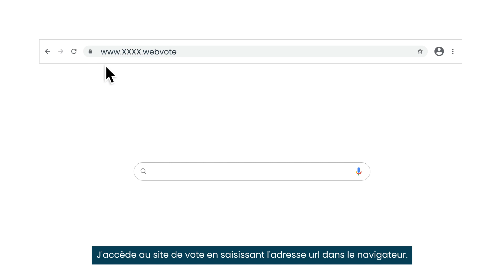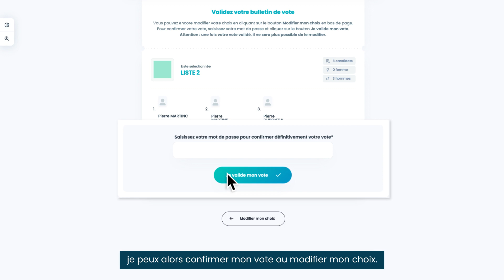Comment voter ? Gedivote - Présentation d'un parcours de vote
EN DÉCEMBRE, ÉLISEZ VOS REPRÉSENTANTS EN QUELQUES MINUTES POUR LES 4 PROCHAINES ANNÉES : Présentation d'un parcours de vote